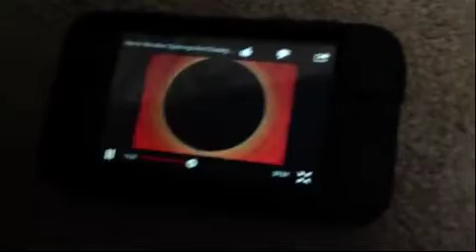Merrie Melodies Opening And Closing Reverse